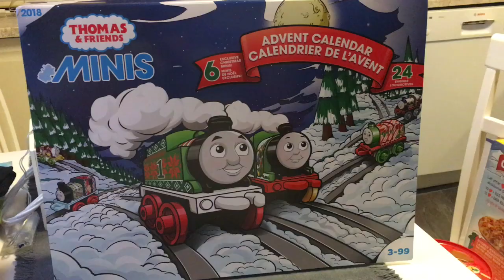Thomas & Friends MINIS Advent Calendar 2018 DAY 5 + BONUS MINI!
Today's Mini is one I already own unfortunately, but luckily there's a bonus Mini to make up for it!